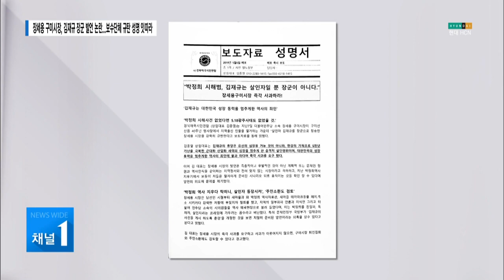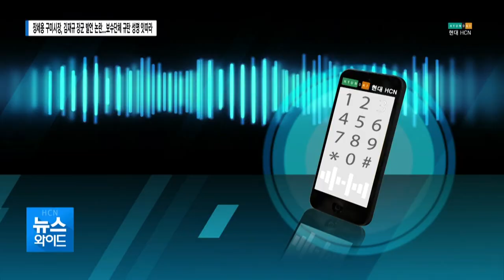장세용 구미시장, 김재규 장군 발언 논란 / 대구경북 현대HCN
최근 장세용 구미시장이 선산읍 승격 40주년 기념축하 행사에서
선산지역의 인재를 소개하며 '김재규 장군'이라고 호칭한 것을 두고
보수단체들의 규탄 성명서가 잇따르고 있습니다.

장세용 시장의 발언에 대해 자유한국당 장석춘 국회의원이
대국민사과를 요구한 가운데,
대국민사과를 하지 않을 경우 보수단체들과 강력한 규탄 행동을
이어나갈 예정이라고 밝혔습니다.

오승훈 기자의 보도입니다.

지난 4일, 장세용 구미시장이 선산읍 승격 40주년 기념행사에서
박정희 전 대통령을 살해한 김재규 전 중앙정보부장을
'장군'이라고 호칭해 논란입니다.

이에 대해 보수단체들은 장세용 구미시장의 발언을 두고
장 시장을 강력히 규탄하는 성명서를 잇따라 발표하고 있습니다.

[인터뷰 / 김종열 경북애국시민연합 상임대표]
"장세용 시장의 근본적인 문제는 김재규가 행한 살인행위가 유신의 심장을 쏘았다고 생각하고 있습니다.
그러나 우리 일반 국민 대다수는 한강의 기적을 이루고 또 가난을 극복한 근대화, 산업화 세력들의 심장을 멈추게 한 살인충동 행위로 봅니다.
따라서 경북애국시민연합은 이 행위가 대한민국의 성장동력을 멈추게 했기 때문에 도저히 묵과할 수 없는 (행위이며), 장세용 시장은 반드시 대국민사과를 해야 한다고 봅니다."

뿐만 아니라 즉각적인 대국민사과가 없을 시,
구미시장 퇴진집회를 이어가겠다는 뜻을 밝혔습니다.

"장세용 시장 규탄 성명을 하고 집회도 하고 그래도 안될 시, 우리는 장세용 시장을 주민소환 할 수 있는 그런 계획을 갖고 있습니다."

한편, 행사 당일 현장에 있었던 자유한국당 장석춘 국회의원은
박정희 전 대통령을 시해한 장본인을 공식적인 석상에서 칭송한 일에 대해
절대 용서받을 수 없는 행동이라며 장세용 시장을 비난했습니다.

[인터뷰 / 장석춘 자유한국당 국회의원]
"시해한 장본인을 가지고 충신이다, 그런 부분에서 저는 구미시민 뿐만 아니고 대한민국 어느 국민들이라도 (공식적인) 그런 행사장에서 정치적 발언을
하는 것은 부적절을 떠나서 절대로 용서가 되지 않는 언행이라고 보고요.
그렇게 규탄을 하고 있는 것이죠."

또한 장 의원은 장 시장이 침체된 구미시의 경제상황을 외면한 채,
공식적인 석상에서 매번 정치적 발언을 일삼는 행동에도
큰 문제가 있다고 지적했습니다.

장세용 구미시장의 '김재규 장군' 발언으로
보수단체들의 반발이 심해지고 있는 가운데,
향후 장 시장의 대응방안에 관심이 모아지고 있습니다.

HCN NEWS 오승훈입니다.